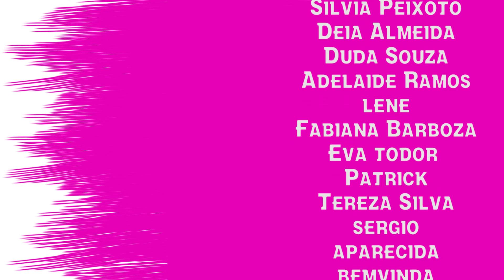MESVERSÁRIO DE 4 MESES TEMA MOANA BABY NICOLE AYUMI COM JULIA SILVA E LULU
Oi meus amores, celebramos o mesversário de 4 meses da Nicole em casa com decoração em Moana. Nicole ficou muito surpresa com a festa!